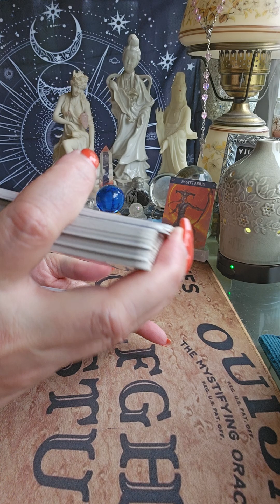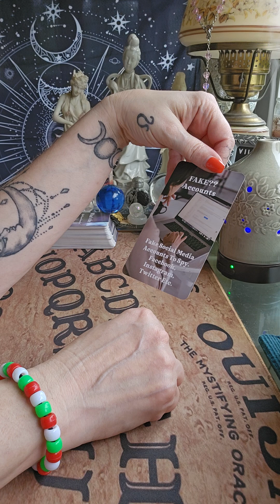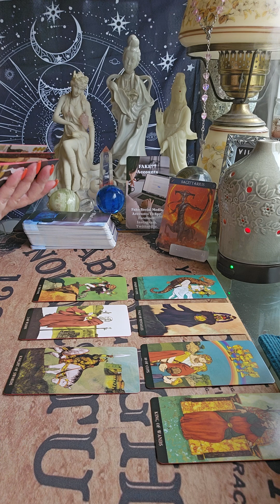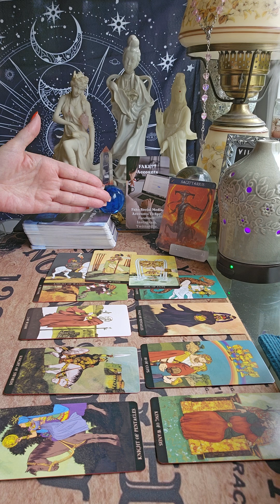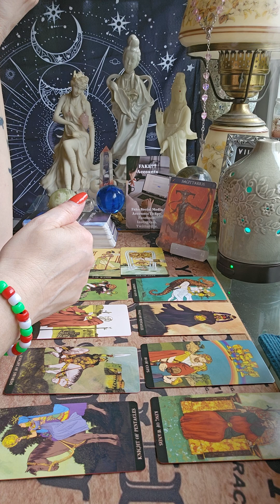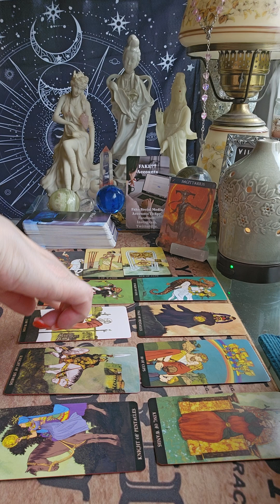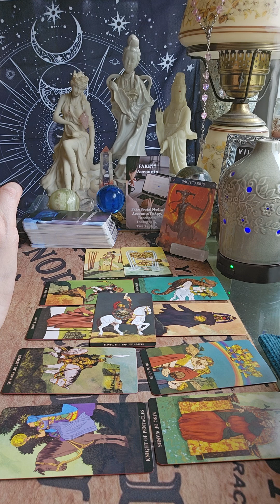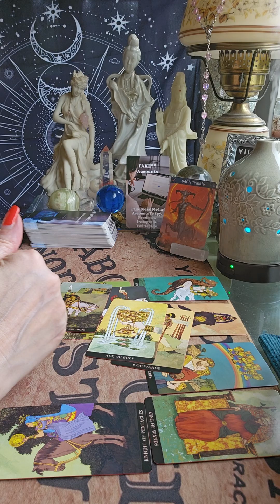SAGITTARIUS 7/7/24 They have to do so much needed healing but the feels r there